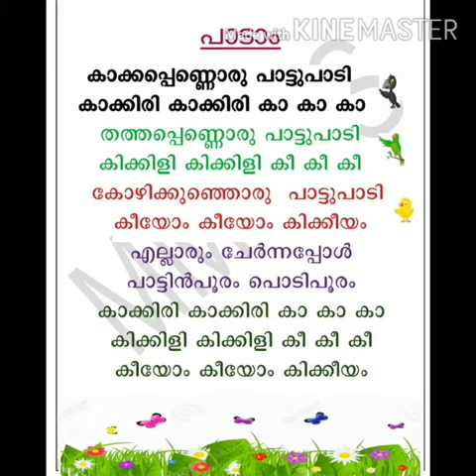കാക്കപ്പെണ്ണ് - Std 1 Malayalam- നമുക്ക് പാടാം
ഒന്നാം ക്ലാസ്സിലെ മലയാള പാഠം

Concept:
Dhanusree Teacher